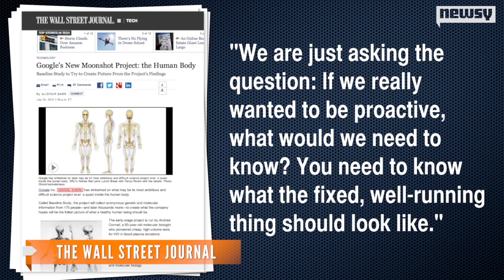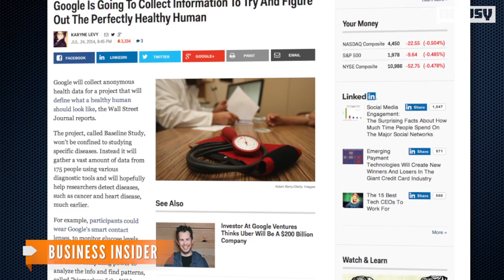Google's Next Frontier: The Human Body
Google is collecting genetic and molecular information to paint a picture of the perfectly healthy human.